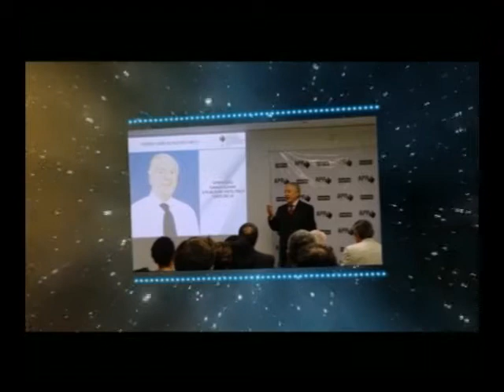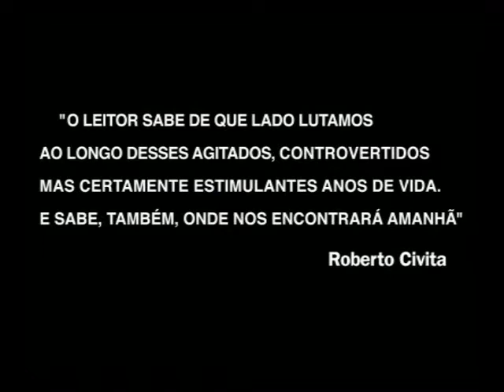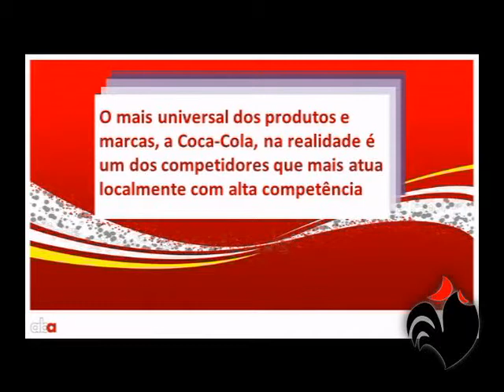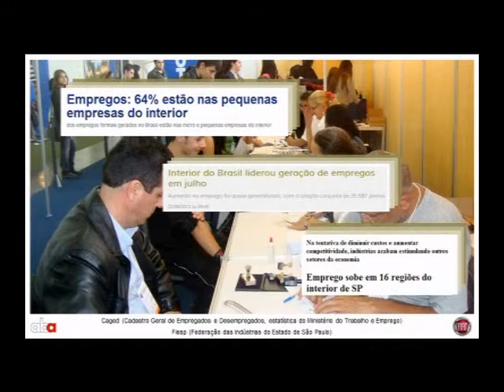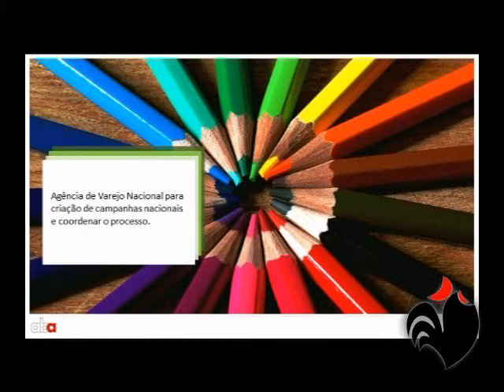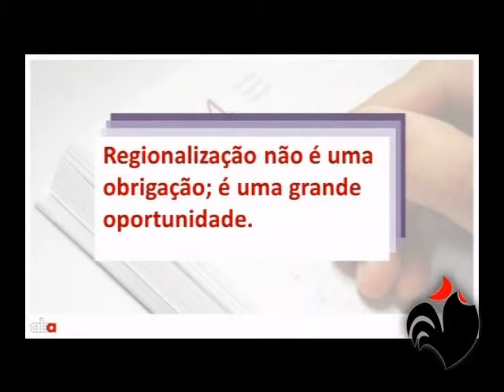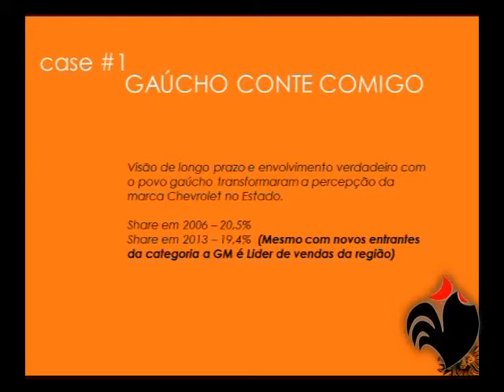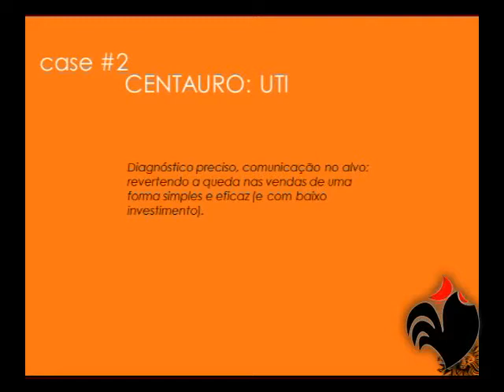27º Fórum de Debates APP: Mercados Regionais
Com o tema "Mercados Regionais", APP Brasil realiza mais um Fórum de Debates, que acontece em sua 27ª edição. O encontro com os mais renomados profissionais do mercado publicitário terá a presença de João Ciaco, Presidente da ABA - Associação Brasileira de Anunciantes; Orlando Marques, Presidente da Abap - Associação Brasileira de Agências de Publicidade; Ênio Vergeiro, Presidente da APP e como moderador Renato Pereira, VP da APP.